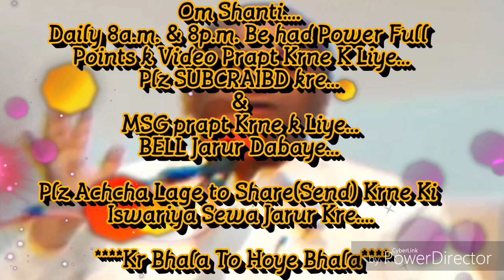ये चमत्कार आत्मा में ७ शक्तियाँ इमर्ज होने के बाद होते है... By माननीयB.K.डा.सतीश भाईजी(मधुवन)